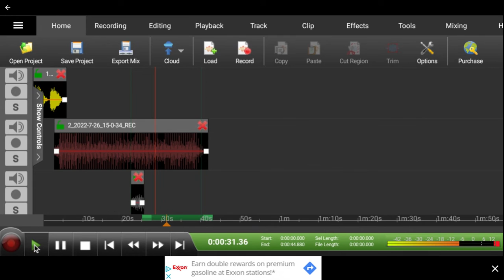Boston Bruins Custom Goal Horn (Barbra Streisand)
For @SamSmithOnYT